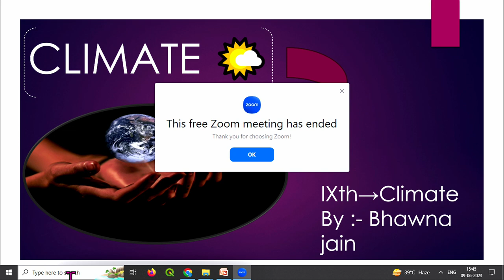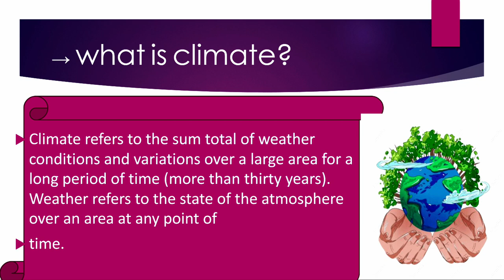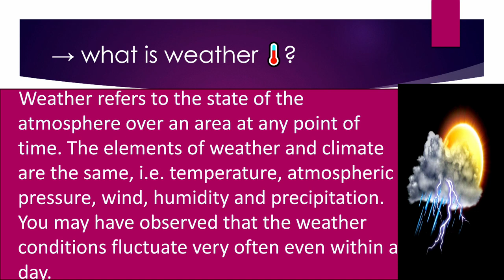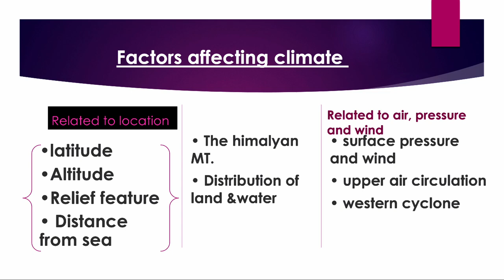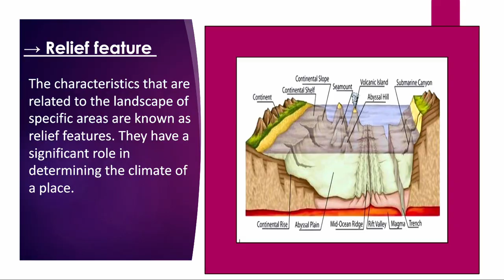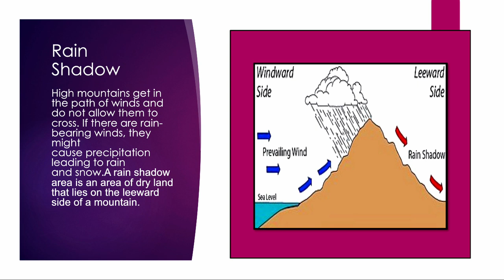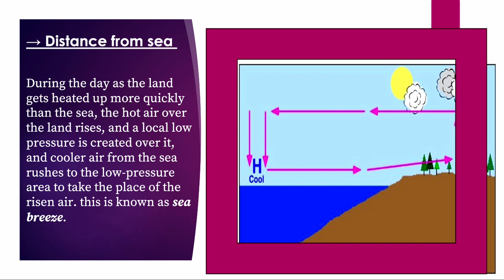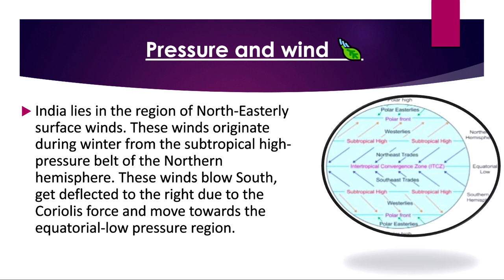Live Interaction on PMeVIDYA : Climate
Subject: Social Science   Class: IX

Sahyog Session
Mon-Fri                                             5-5.30pm

The programs can be viewed on:
1. DD Free dish channel #2022 to 2033 ( PM eVidya  Class 1 to  PM eVidya Class 12)
2. Zee Dish TV Channel #950
3. Jio TV App
4. ‘NCERT OFFICIAL’ YouTube Channel